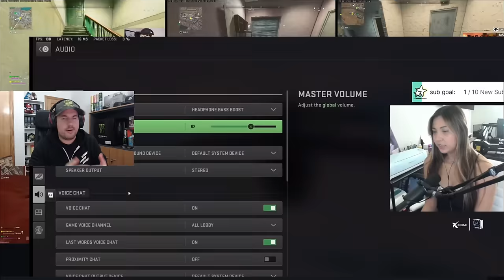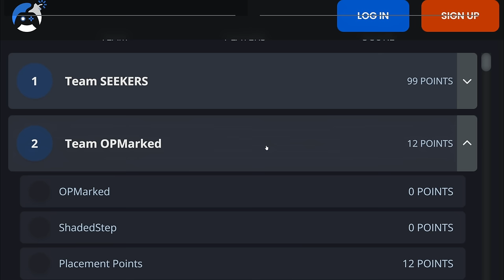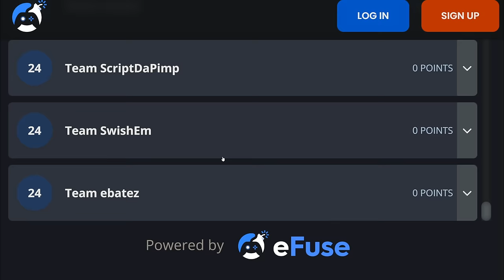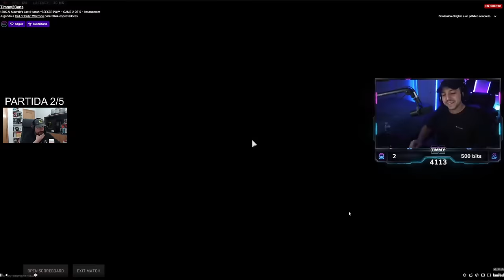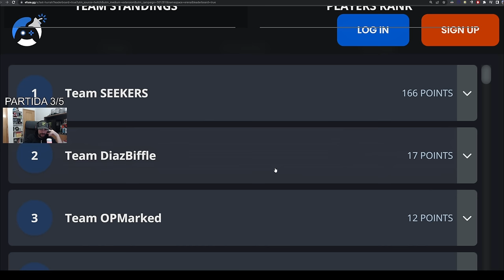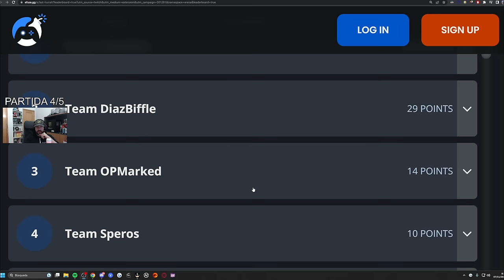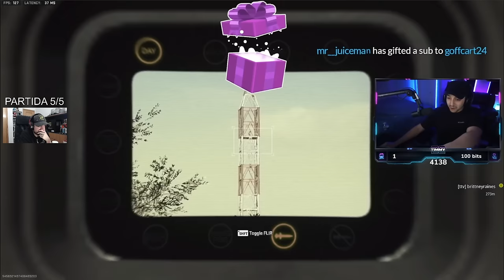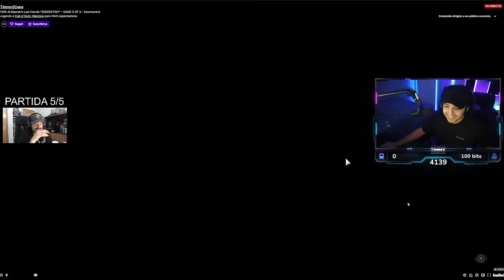El TORNEO de Warzone MÁS EXTRAÑO que he visto nunca...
● Mi PC:

• Tarjeta gráfica: MSI GeForce RTX 3080 Ti SUPRIM X 12G NVIDIA 12 GB GDDR6X
• Fuente de alimentación: Corsair RMx Series RM1000x 1000W 80 Plus Gold Modular
• SSD: WD Black SN850 2TB SSD NVMe M.2 PCIe 4.0 sin Disipador Térmico
• Refrigeración: Corsair iCUE H150i ELITE CAPELLIX Kit de Refrigeración Líquida
• RAM: G.Skill Trident Z5 RGB DDR5 5600MHz 32GB 2x16GB CL36
• Placa base: MSI MEG Z690 ACE
• CPU: Intel Core i9-12900K 5.2 GHz
• Ventilador extra: Corsair LL120 RGB Ventilador 120mm Blanco
• Caja: Corsair iCUE 5000T RGB Cristal Templado USB 3.0 Negra
• Monitor: Lenovo Legion Y27gq-25 27'' QHD 240 Hz

● Hardware:

• Cascos: HyperX Cloud Alpha Wireless
• Microfono: HyperX Quadcast S
• Alfombrilla: HyperX Pulsefire Mat
• Webcam: Logitech StreamCam